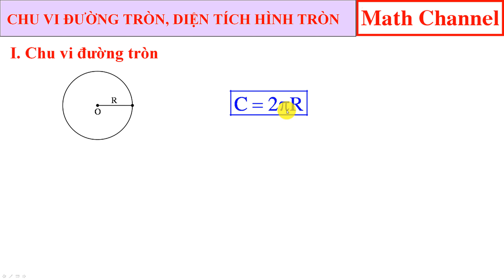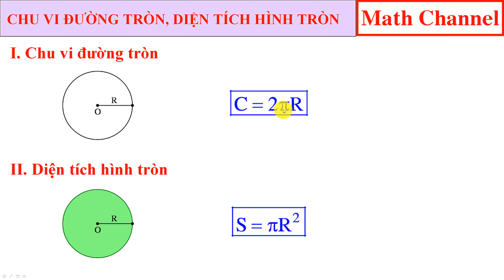Chu vi đường tròn, diện tích hình tròn | Math Channel